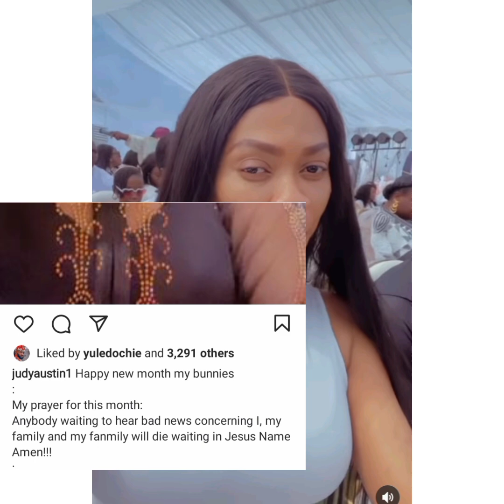Judy Austin Sh0¢k Yul Edochie, Sends Dé@th Message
Judy Austin Sh0¢k Yul Edochie after she sent Dé@th Message to some people amidst the misunderstanding with May Edochie, Yul Edochie First Wife and Yul Edochie Second Wife, Judy Austin